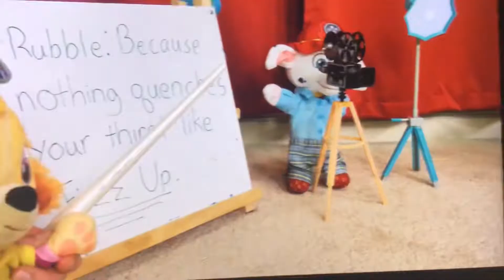Action Video with Paw Patrol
And action